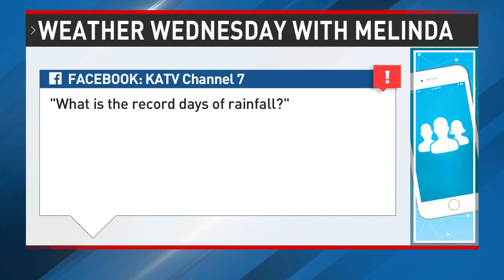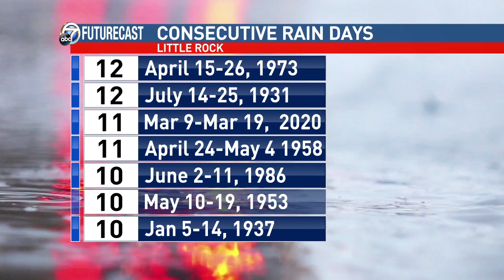Ask Ms. Melinda: What is the record days of rainfall?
Ask Ms. Melinda is where we feature students across central Arkansas who have questions about the weather. Then Melinda will answer their questions, hopefully teaching everyone something new in the process!